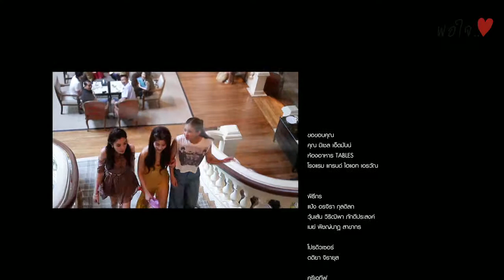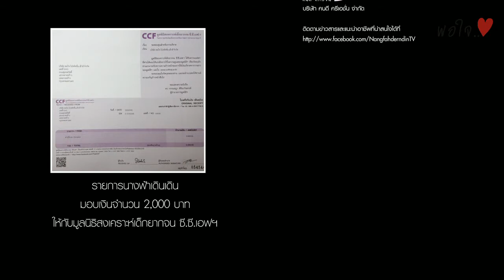นางฟ้าเดินดิน เทป 26 4/4